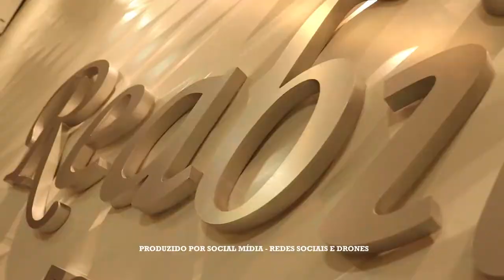Espaço novo com muito conforto, carinho e atendimento humanizado para você!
Natural de Birigui no interior de São Paulo, cresceu dentro dos costumes, cultura e disciplina japonesa, praticou Baseball e estudou piano desde os 7 anos.

 Teve toda sua formação (Graduação, Especialização e Mestrado) na Faculdade de Odontologia de Ribeirão Preto – Universidade de São Paulo – FORP/USP onde descobriu sua paixão por devolver qualidade de vida e saúde através de suas mãos.

   Aos 21 se tornou ativista do Projeto Sorriso Caiçara que leva atendimento odontológico a pessoas que moram em ilhas isoladas no litoral de São Paulo.

   Membro da equipe ImperioTeam que tem por missão aperfeiçoar dentistas do Brasil todo unindo a filosofia humanizada aos conhecimentos técnicos e científicos da Odontologia.

  Apaixonado por fotografia, ministra cursos em sua área e acredita que transmitir conhecimento é a melhor forma de transformar o mundo!